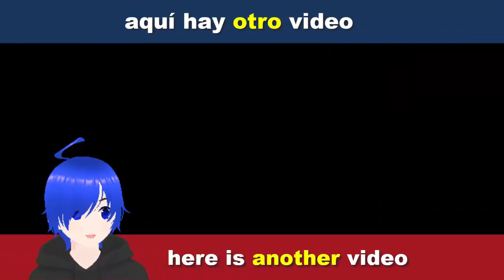Think Marisa | Piensa Marisa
En este video vamos a aprender ingles y también aprender español con el titulo: "Think Marisa" en español seria: "Piensa Marisa" y traduciendo ambos idiomas para su máxima comprensión :D

Esta vez es un video mas de humor que para aprender idioma PERO espero que les guste xD